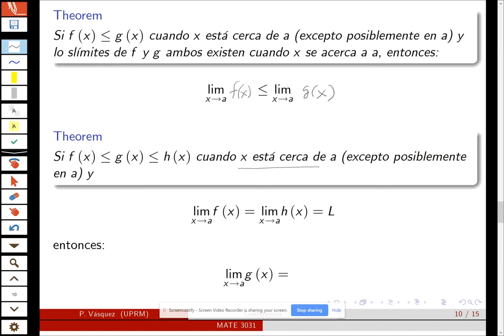Leyes de límites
Teoremas, ejemplos